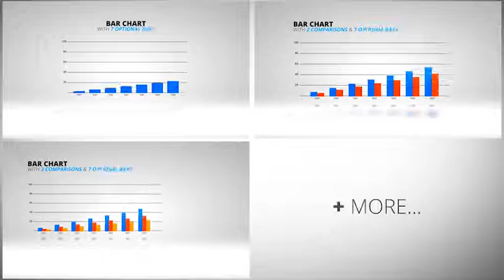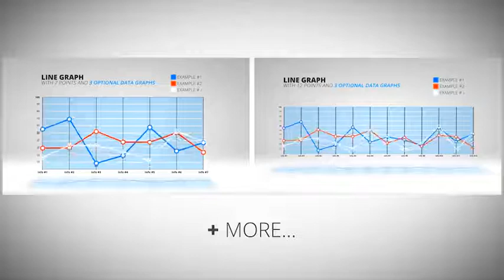Infographics Toolkit HD 4K | After Effects template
Last Update: 2 August 17
Created: 2 August 17
After Effects Version: CC 2015, CC 2014, CC, CS6
Universal Expressions: Yes
Length: 0:30, 0:12, 0:15, 1:00, 3:30
Resolution: Resizable
File Size: 190MB
Media Placeholders: 1
Text Placeholders: 1, 2, 4, 5, 6, 7, 8, 9, 17, 12, 16, 18
Category: (infographics)

Description: About this Project Template A comprehensive infographic s toolkit available in Stunning HD and 4K Resolution. Built with easy to use modular design controls this unique pack takes the stress out of creating stylish and professional Infographic Presentations swiftly and with Fast Render Speeds. Project Includes: Bar Charts Pie Charts Line Graphs Progress Rings in 2 Unique Styles Progress Ring Comparisons Progress Rings with Tiers Progress Bar Comparisons Global  Map Progression Gender Progress  Comparisons + Also Includes: Video Players Phone Progress Page Corner Reveals Reviews Testimonials Intro Logo Progress Bar Call Out Titles Animated Titles and much more...